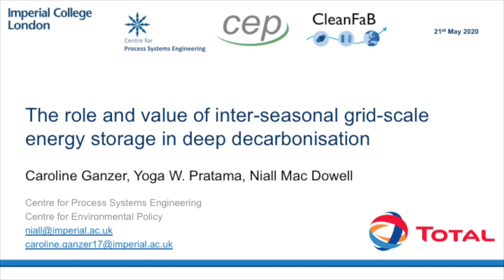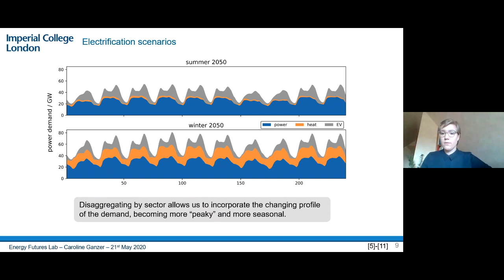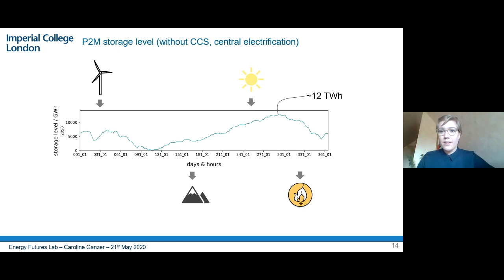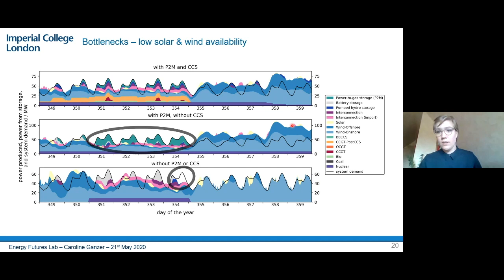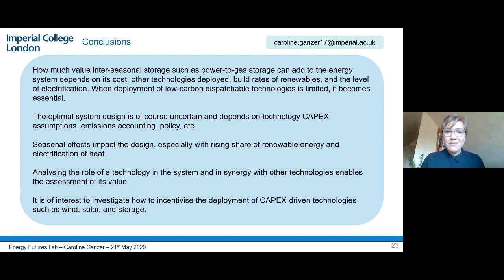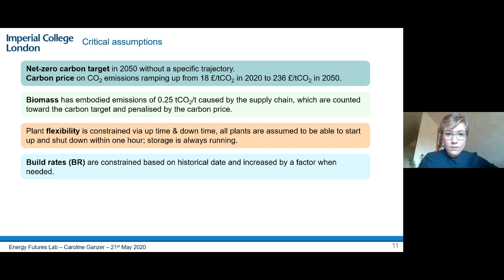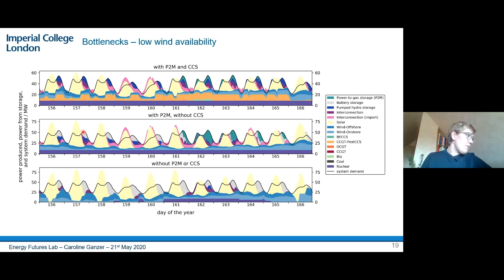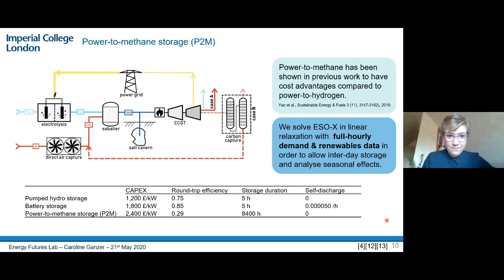Webinar: The role and value of inter-seasonal grid-scale energy storage in deep decarbonisation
Energy Futures Lab's weekly research webinars are delivered by staff and students from across Imperial College London and further afield. In this webinar, Caroline Ganzer from the Centre for Environmental Policy and Centre for Process Systems Engineering explores the role and value of inter-seasonal grid-scale energy storage in deep decarbonisation. Caroline is a PhD candidate at Imperial, having achieved an MSc in Advanced Chemical Engineering from the College in 2018, and a BSc in Mechanical Engineering from RWTH Aachen University in 2017. Her research is focused on integrated modelling of the decarbonisation of power, heat, transport and industry in the UK. In addition to her academic work, Caroline has worked at BASF (China), the Fraunhofer Institute (Germany), and Volkswagen (Germany) and has been active as a consultant to the public and private sector since 2018.